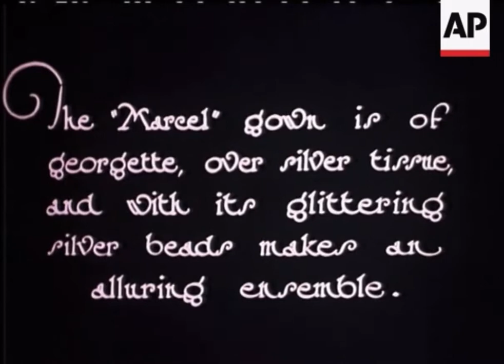Paris Fashions 1905